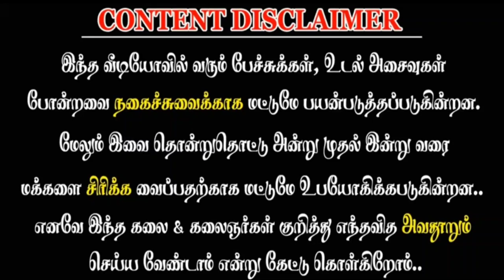New Karakattam HD comedy Karakattam video 2023 | latest Karakattam video 2023